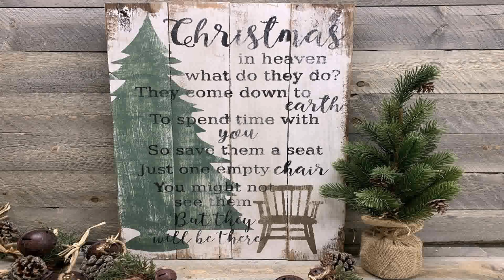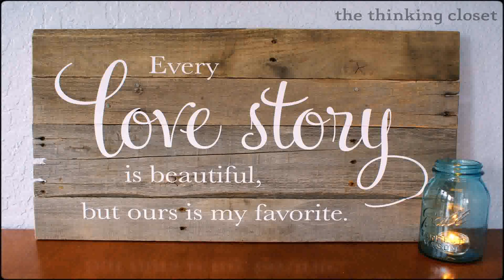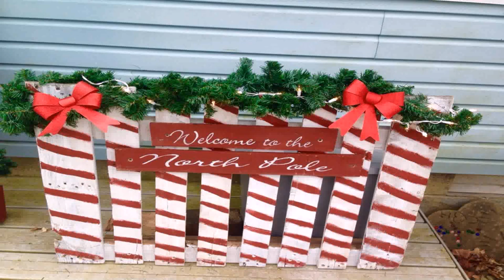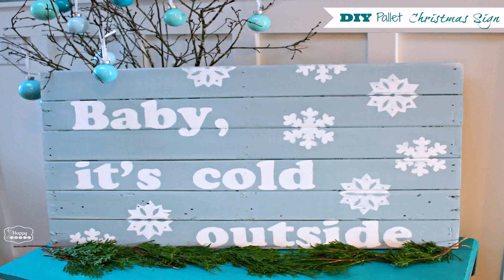Christmas Decoration Ideas With Pallets